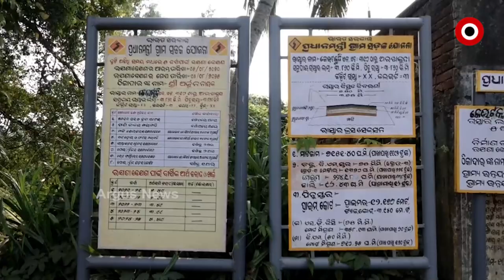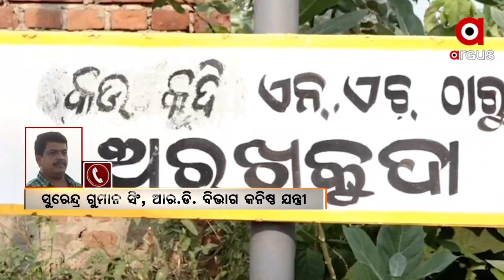ପୁରୀ ବ୍ରହ୍ମଗିରି ଆର.ଡି. ବିଭାଗର ମନମାନି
ପୁରୀ ଜିଲ୍ଲା ଆର.ଡି. ବିଭାଗର ରାସ୍ତା ନିର୍ମାଣରେ ଅହେତୁକ ବିଳମ୍ବ । ଟେଣ୍ଡର ପରେ ଅଧାରୁ କାର୍ଯ୍ୟ ଛାଡ଼ି ଛୁ ମାରିଛନ୍ତି ଠିକାଦାର । ପୁଣି ଥରେ ସେହି ରାସ୍ତା ପାଇଁ ହେଉଛି ଟେଣ୍ଡର । ଯାହା ଫଳରେ ରାସ୍ତା ଅଧାପନ୍ତରିଆ ଭାବେ ପଡ଼ିଥିବା ବେଳେ ମାଲେମାଲ ହେଉଛନ୍ତି ଠିକାଦାର